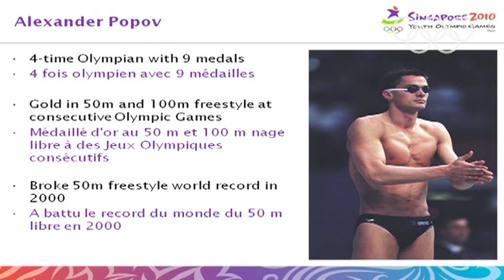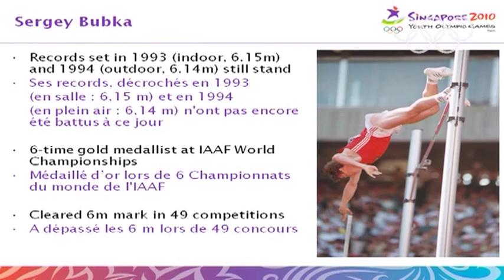Chat with Champions - Sergey Bubka and Alexander Popov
Watch highlights of the "Chat with Champions" as Sergey Bubka and Alexander Popov share their experiences at the Singapore 2010 Youth Olympic Games.

Regarde les temps forts de la Discussion avec les champions, avec Sergey Bubka and Alexander Popov qui partagent leurs expériences aux JOJ de 2010 à Singapour.